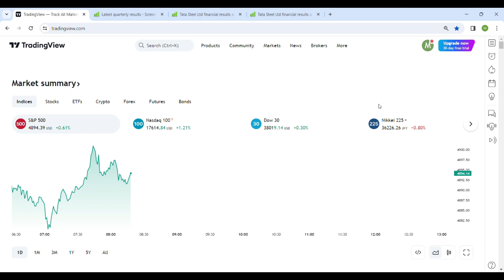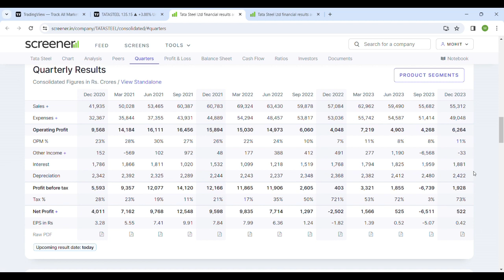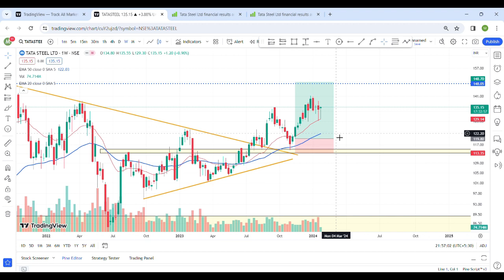TATA STEEL;Q3REAULT,WHAT TO DO ,,AVOID,OR INVEST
THIS VIDEO IS FOR LEARNING PURPOSE